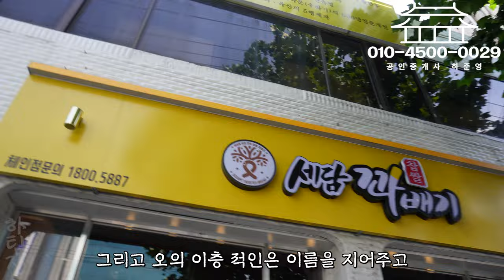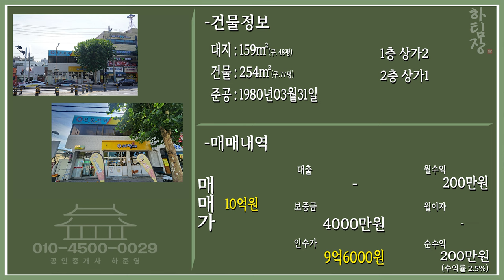대구통상가매매 역세권으로 변하는 대로변 통상가 몽땅 10억! 매달월세도 받고 시세차이은 훨~씬 크다!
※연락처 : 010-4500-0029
※카카오톡 ID : 45000029 (검색)
※해당영상 매물번호:161023

▶소재지 : 대구광역시 서구 평리동
▷면적 : 대지 159㎡ (구, 48평) / 연면적 254㎡ (구, 77평)

▶거래형태 : 매매
▷거래예정금액 :10억
▶중개대상물의 종류: 통상가

▷사용승인일 : 1980년3월31일
▶총 층수 : 지하 0층 / 지상 2층

▶방향[주출입 기준] :북

◆대표:沈民貞
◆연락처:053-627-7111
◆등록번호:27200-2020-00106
◆소속공인중개사 : 하준영